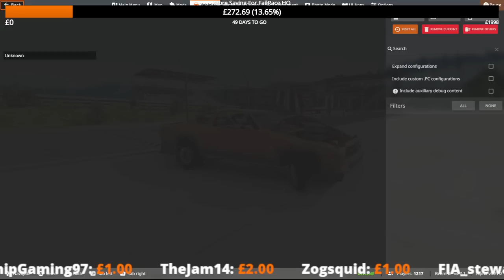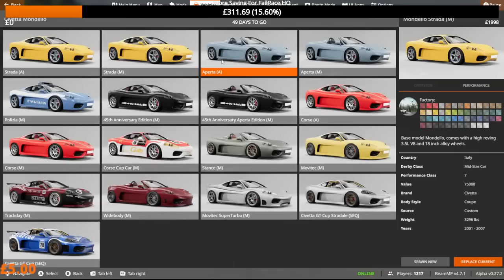Raced Till Destruction! - BeamNG Drive Multiplayer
We go racing on BeamNG Drive around a destructive circuit, while it might be first car across the line that wins, your car also has to actually make it to the finish.